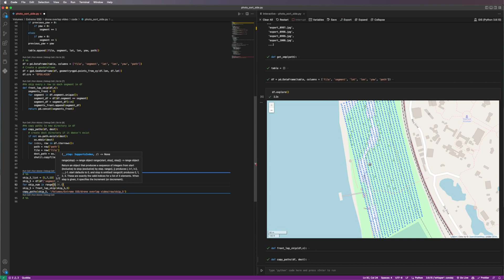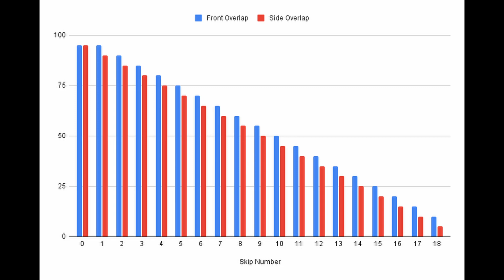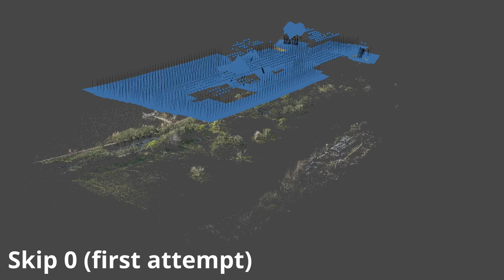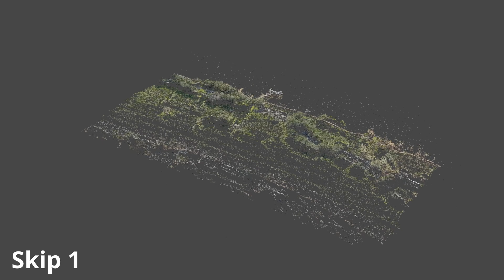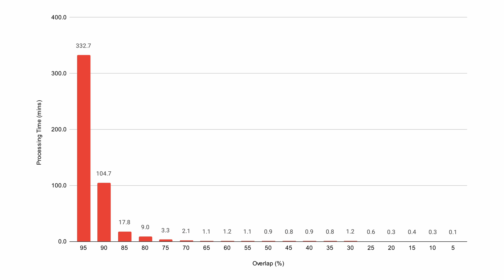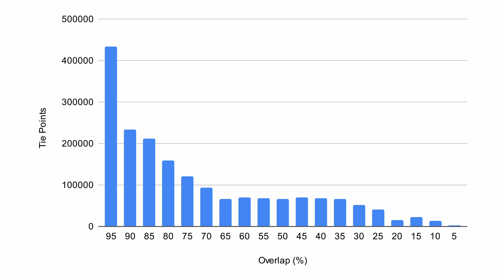Testing the Limits of Overlap in Drone Mapping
In this video, we explore the impact of overlap percentage on drone mapping, from a "best case scenario" with 95% overlap down to just 10% overlap. Watch as we conduct an experiment to determine the effects of reduced overlap on image stitching, processing time, and overall map quality. Can you really get away with a lower overlap? Find out the surprising results and learn the importance of choosing the right overlap for your drone mapping projects.